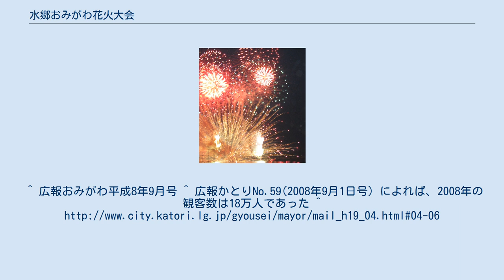水郷おみがわ花火大会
水中スターマインの様子（2008年） 水郷おみがわ花火大会（すいごうおみがわはなびたいかい）とは、毎年千葉県香取市で開かれる花火大会である。
 1908年（明治41年）、当時の香取郡小見川町が水運の商都としてますます発展することを祈念して始められた。
関東でも有数の歴史を持つ花火大会で、2008年で100周年を迎えた。
ただし、公式回数としては旧神里地区での花火大会（1951年以前）の分も加えているため、2008年の大会は第112回としている。
 明治時代からの小見川地区の夏の風物詩であり、毎年10万人を超える人が見学に訪れる。
会場付近では屋台等が多数出店しにぎわう。
 打ち上げ数は約8,000発。
その中でも、利根川の川面を利用した水中花火が特徴である。
 なお、旧佐原市でも以前は花火大会（水郷佐原花火大会）が開かれ市民に親しまれていたが、市町村合併の影響で2006年（第54回）を最後に、本大会に統合された。
 毎年8月1日 午後7時から（雨天順延） この開催日は、かつての利根川川開きの日にあわせている。
ただし例外として、1992(平成4)年はアジア・オーストラリア地区水上スキー選手権大会の日程に合わせるため8月22日、2001(平成13)年は町村合併50周年事業のため8月5日に開催された。
 利根川、小見川大橋下流（JR成田線小見川駅より徒歩30分） 河川敷や小見川区事務所などに駐車場が用意されているが、来場者数が多いため例年会場付近は車や人で非常に混雑する。
 当日は、小見川区事務所付近から会場付近までシャトル船（有料）が運航されている。
開催日は黒部川のイルミネーションも行われており、その様子も楽しむことができる。
^ 広報おみがわ平成8年9月号 ^ 広報かとりNo.59(2008年9月1日号）によれば、2008年の観客数は18万人であった ^